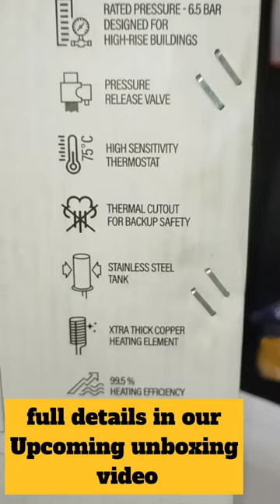GM Geyser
GM Modular

GM Modular is a leading manufacturer of electrical solution & has wide range of products like LED lights, fans, wires, cables, switches, home protection,
GM has given switch manufacturing a new identity in India. It has introduced path breaking innovations and accessories like new generation switches, home automation, Bluetooth music players, home security products, switchgears and brilliant contemporary range in LED lighting and luminaires that have transformed people's lives tremendously. With a strong research & development team, along with an equally dedicated and capable product design team, GM has been catering to various household and commercial needs of customers across the country. Through constant innovation, GM has become the market leader in switches and all home electrical accessories. GM's manufacturing facility is spread around 2.5 lakh square feet with most efficient and high-grade machinery, that produces the finest quality GM products.